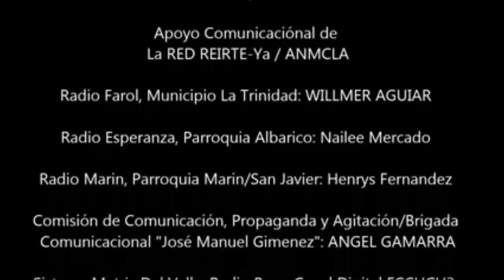‪#‎EsNoticiaHoy‬ Escuela Nacional Socialista, Entrevista a José Rodriguez CLP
‪#‎EsNoticiaHoy‬ Escuela Nacional Socialista Comandante Supremo Hugo Chavez, Psuv Yaracuy, Entrevista al Camarada José Rodriguez CLP de La Parroquia Albarico, San Felipe/Yaracuy